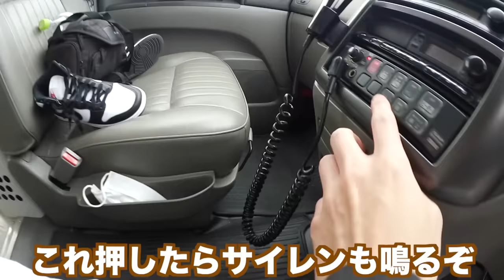妹と父が救急搬送された。呼吸できなくなり救急車で24時間生活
10月22日朝8時頃でした、妹が家のリビングでテレビを見ていたのですが、突然顔が青ざめた顔になって全身に湿疹が出てて真っ赤な炎症を起こしてました。妹と父は腕や足、体を見て驚いて、見たこともないような炎症で全身に蕁麻疹ができてたんです。すぐに救急車を呼びました

※この動画は安全を考慮して撮影してます。絶対に真似しないでね